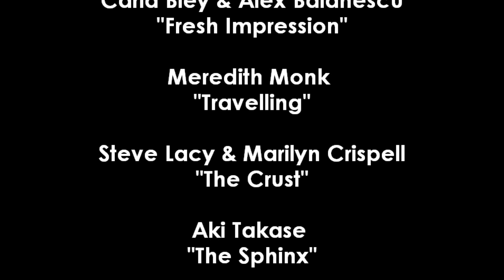Jazz Ladies 2011